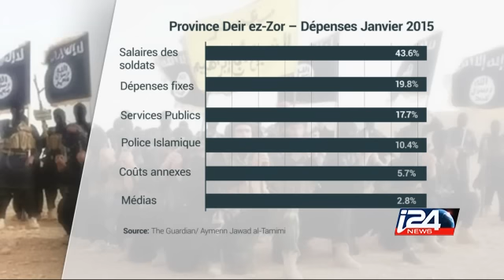Comment DAESH dépense son argent?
Le Morning avec Nathalie Nagar - 10/12/2015